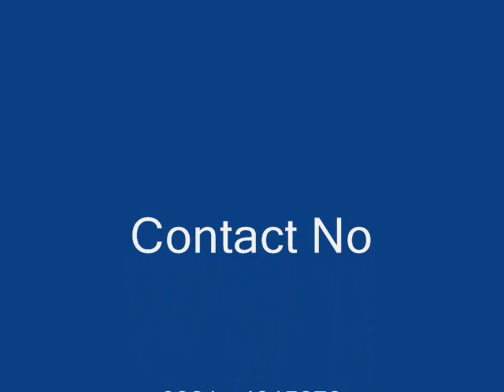Do Dil Ek Doje Kolon Zaildar Runa Laila